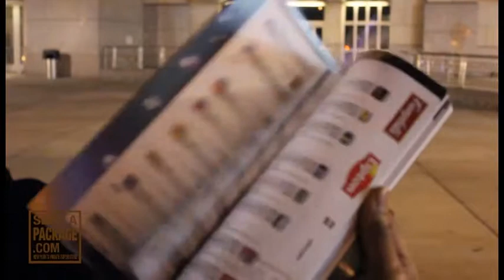SEND A PACKAGE TV INTERVIEW WITH TORCH OF MMG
TORCH OF MMG TALKS TO SEND A PACKAGE NY INMATE SUPERSTORE